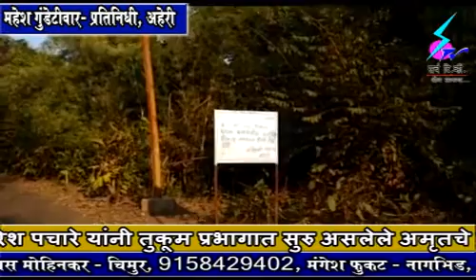7 February 2019 Search Tv Chandrapur - मुलचेरा - तब्बल 10 वर्षाच्या संघर्षानंतर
मुलचेरा - तब्बल 10 वर्षाच्या संघर्षानंतर मिळाला गरंजी गावाला 1750 हेक्टरचा वनपट्टा